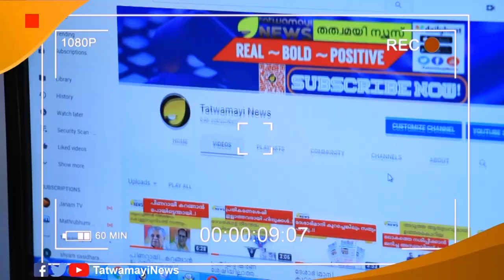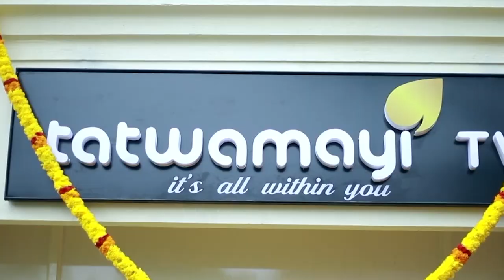KSRTC ബസിന് നാല് ടയർ വാങ്ങിച്ച് ഇടാമോ?എന്നിട്ട് വിമാനത്താവളം തരാം..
KSRTC ബസിന് നാല് ടയർ വാങ്ങിച്ച് ഇടാമോ?
എന്നിട്ട് വിമാനത്താവളം തരാം..